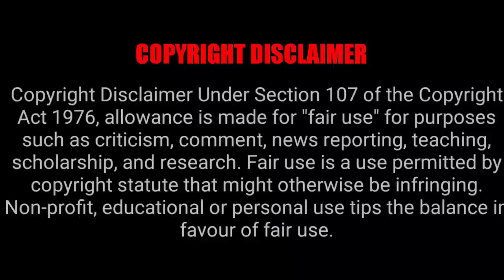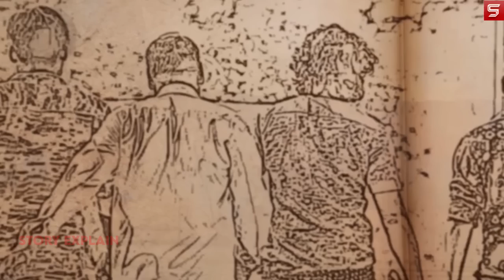Panchatantra Kathalu - (Telugu) | 2022 | Story Explain In Hindi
An anthology inspired by India's Historic scholar's Vishnu Sharma who narrated moral stories via animal fables. Panchatantra has become the emblem of human value systems that mirrors social relations.

panchatantra kathalu 2022 movie explained in hindi

panchatantra kathalu 2022 movie explained

panchatantra kathalu 2022 full movie

panchatantra kathalu 2022 movie explanation

panchatantra kathalu 2022 ending explained

panchatantra kathalu 2022 movie review in hindi

panchatantra kathalu 2022 movie in hindi